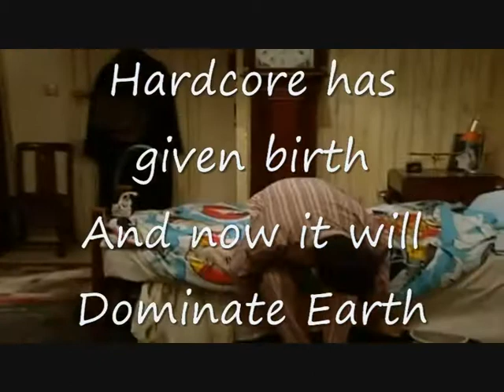Waking up in Holland